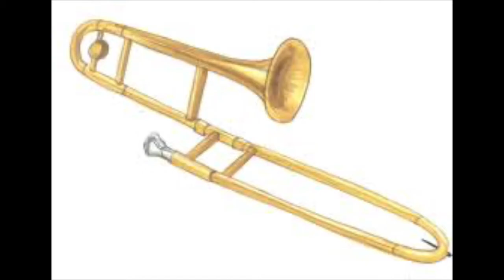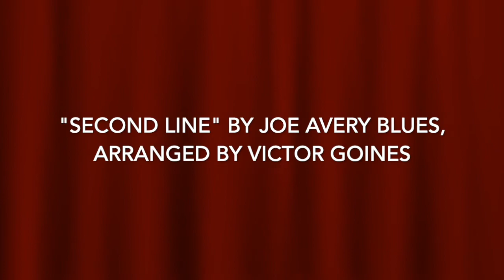LPS HS All City Jazz - MAJE March 10, 2020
The All City High School Jazz Band performed at the Massachusetts Association for Jazz Education Festival on March 10th.  The group is made of students from Lynn English, Classical, and LVTI High Schools, and is led by Mr. Lapointe.  They earned a Bronze Medal for their performance that evening, and students Emeline LeJeune, Juana Maria Bonilla, and Ashley Fajardo were recognized for outstanding musicianship.  Here is a video with audio recording of their performance - thank you to LPS Music Teacher Mrs. Buettner (Drewicz & Washington Schools) for the time spent creating this video!